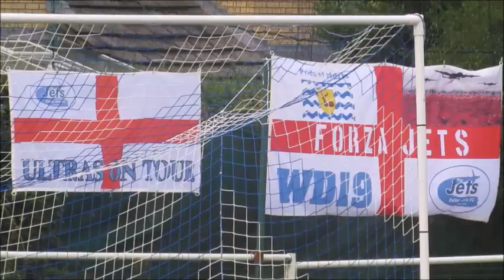Penn & Tylers Green v Oxhey Jets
Second league match of the season and first away trip